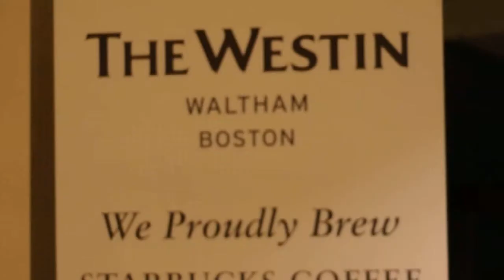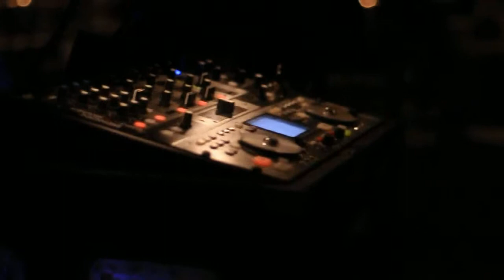More live action test shots!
So JSLR Productions ) and I decided to make a video of a wedding and other random footage using simple techniques sorry for the shaky-ness due to not having a stabilizer but it came out well for what it was.
This just simply highlights what the end of Indian weddings are all chaotic and awesome and fun and stuffs but this one just shows the dance party not anything else.